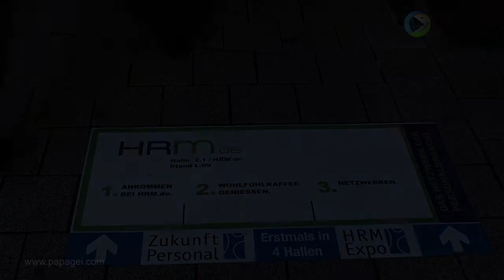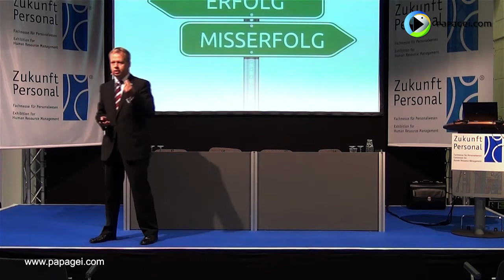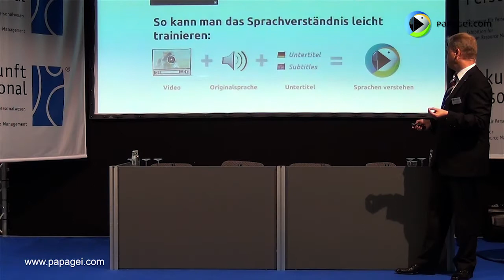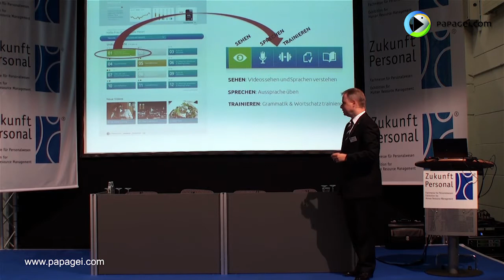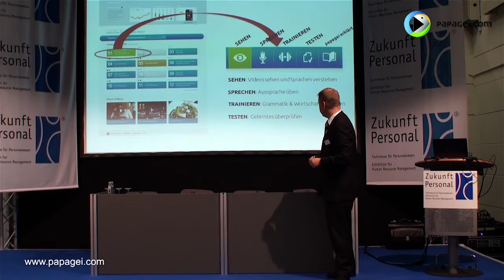papagei.com GmbH - das Videosprachlernportal - zur Messe Zukunft Personal in Köln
papagei.com ist das weltweit größte Videosprachlernportal. Das innovative Onlineportal bietet den Mitarbeitern Ihres Unternehmens sowie Lehrern und Schülern nach neuesten und modernsten Methoden, das leichte und effektive Erlernen von Fremdsprachen. Mit der Kombination aus der mehrfach ausgezeichneten, innovativen Videolernmethode und bewährten Learningtools bietet papagei.com ein einzigartiges Spracherlebnis. Attraktiv, wirksam und mit einem überragenden Preis- Leistungsverhältnis. --- Weitere unserer Videoproduktionen, u.a. zu diesem Auftraggeber, erleben Sie auch hier